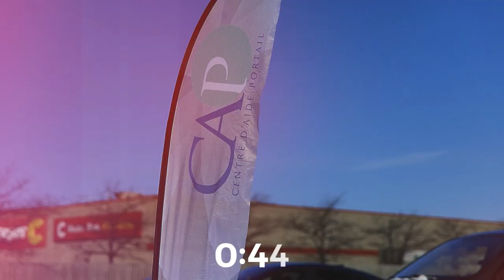Gaétan Brassard - Souffrir différemment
Série Étranger & Voyageur
28 mai 2023